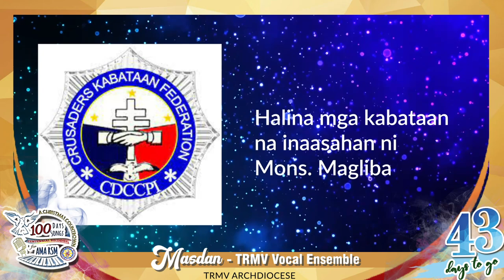Masdan performed by TRMV Vocal Ensemble (43 days to go before Apo Lakay's Centennial Birthday)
43 days to go: Here's one of our spiritual songs performed by TRMV Vocal Ensemble entitled Masdan

Sa bawat bukang liwayway kalakip ang bagong simula, kung kaya't bagong pag-asa at bagong karera ng buhay. At sa bawat hamon, nasa iyong balintataw ba ang katanungang, "Paano ko ito mapagtatagumpayan?" at "Sino ang aking kaagapay?".

Di maitatatwa na sa mga kalsadang ating tinatahak, Gabay lagi ni Apo Lakay ang ating kasa-kasama. Masdan lamang ang kaniyang kadakilaan at paniguradong pati butas ng karayum ay malulusutan.

Katulad ng paglaya ng ating Inang Bayan sa mga bakal na kamay, ganid na utak at pusong bato. Halina't ating tunghayan ang isang himig na magpapalasap sa atin ng kahalagahan ng Kaniyang mga bilin, mga utos na kailangang bigyang ganap. Ang handog ng CMM- TRMV Archdiocese,TRMV Vocal Ensemble, sabay-sabay nating tuklasin ang awiting "Masdan"